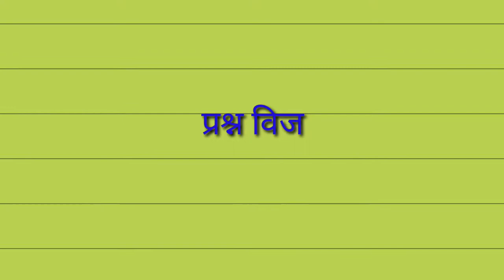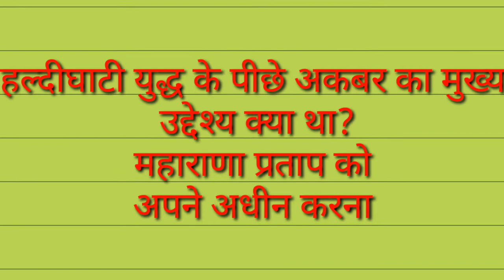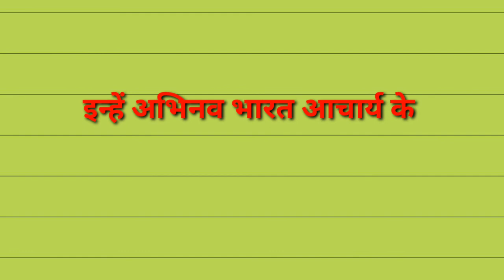Cbse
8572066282 Latest tending| simmer party wear |suits# #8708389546

Google pay 📲

१-boya mic-M१

३-my smartphone Hindi class
Class hindi